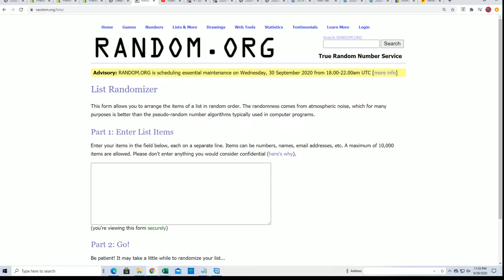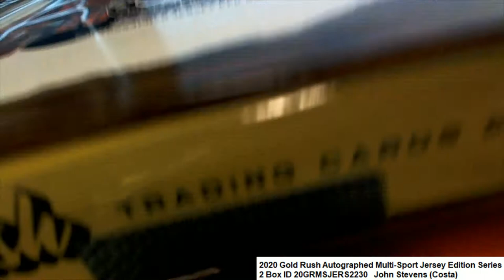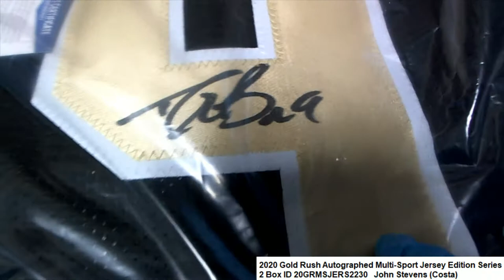2020 Gold Rush Autographed Multi Sport Jersey Edition Series 2 Box ID 20GRMSJERS2230